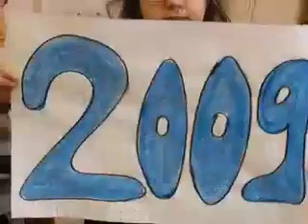bonne année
les petits souhaitent une bonne année à leurs parents ou grands-parents